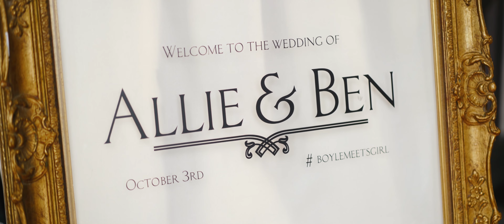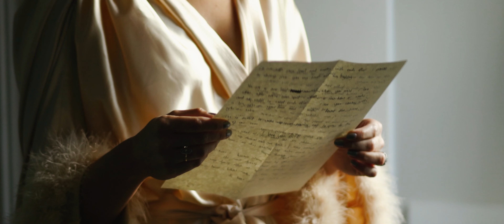Bellingham Castle Wedding Video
Another fantastic Bellingham Castle wedding shot by Richard Finlay of Bride & Groom Films: